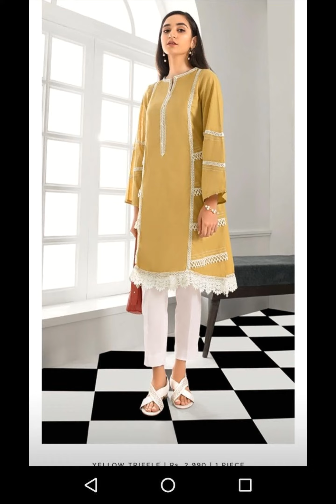Boutique dress design ideas 2023🔥latest dress design ideas for girls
Your's Quries:-